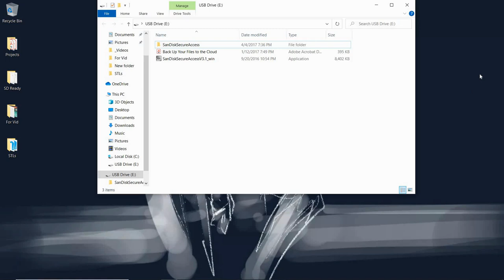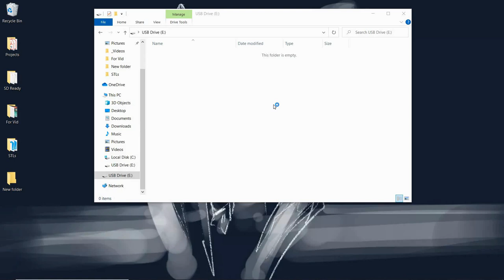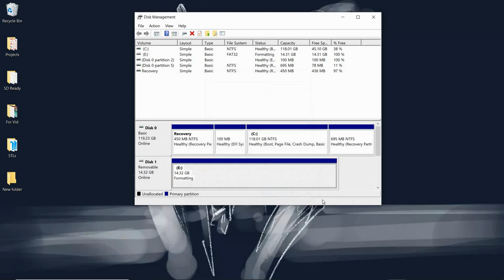How to Format a USB Drive for Resin 3D Printing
Here is an easy to follow tutorial explaining how to format a USB drive for resin 3D printing using Windows 10.

*Update*
I have tested drives that are larger than 16GB and above USB 2.0. I have not had any issues using a 32GB USB 3.1 drive on multiple printers.
It's possible that the issues I was seeing before have been resolved through firmware updateds.
I have changed out the product links below for newer USB drives because they are considerably less expensive than the 16GB USB 2.0 drives. They are still that nice small form factor though.

SanDisk 16GB Cruzer Fit USB Drives.

1 pack (16gb USB 3.1)

3 pack (32gb USB 3.1)

Join a great community of 3D Makers and Tabletop Gamers in the Slice Print Roleplay Facebook Group!

Find August McDaniel's awesome work below!